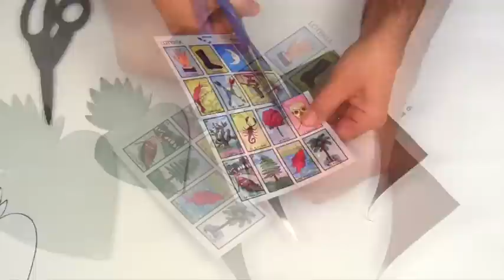How to: Mexican Tin Folk Art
Make some beautiful Mexican tin folk art for your home with aluminum flashing from the hardware store!

E-6000 GLUE
FLOWER CABOCHONS